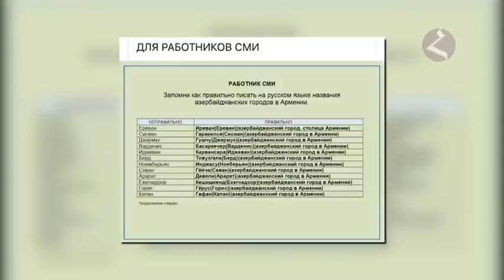Очередная ложь азербайджанской пропаганды ❌🇦🇿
Video: Hayk Media